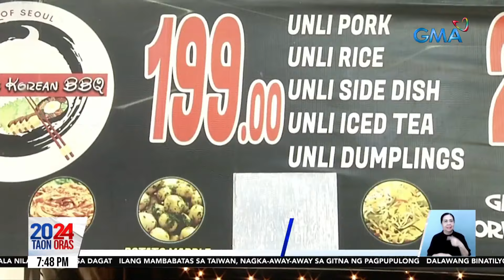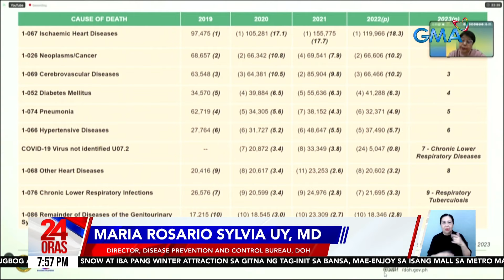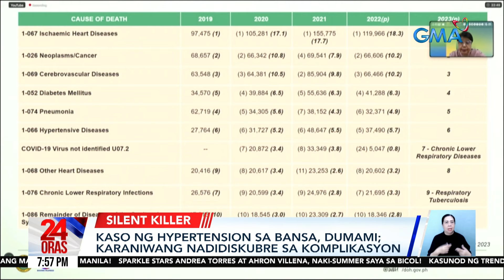24 Oras: (Part 5) Super tipid meals; viral online content ni Marian, atbp